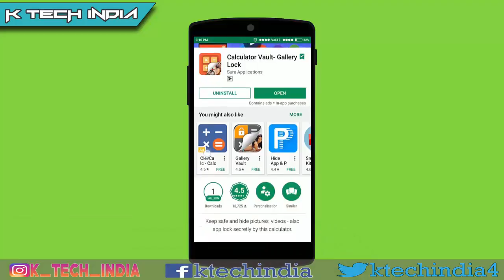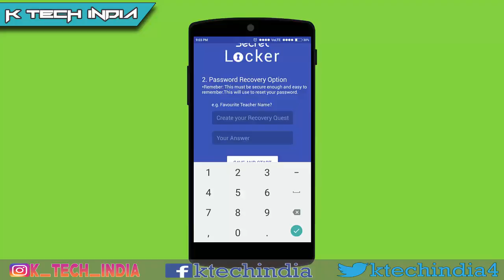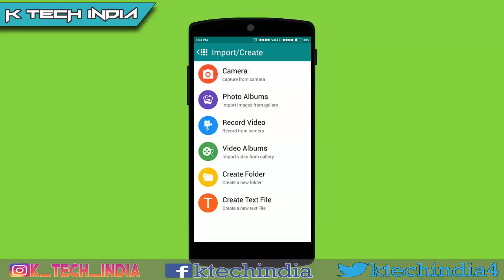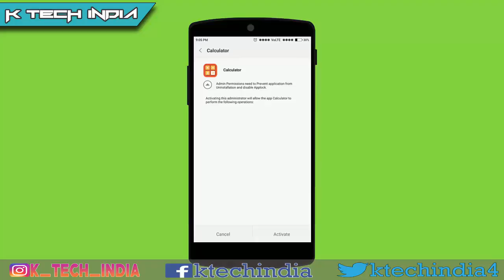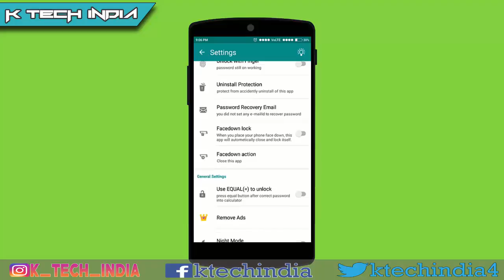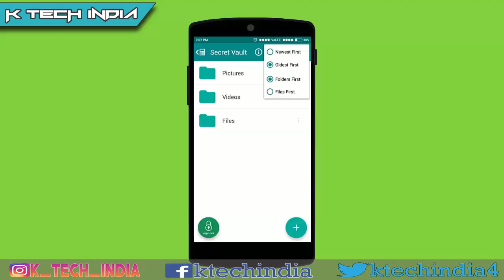Hide your Photos and Videos in Calculator | Keep Your Files in Calculator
Hello Dosto, To aaj k is video me main aapko bataunga k aap kis tarah se apne phone me apni private files jese k photos ya video ko hide ksr sakte hain, wo bhi bina koi clue chode, wese aap jab bhi koi application download karte hain to uska kahi na kahi koi clue rah jata he, jisse k aapke dosto ko pata chal jata he k aapke phone me kuch na kuch esi chize he jinhe aap chupana chahte he, lekin aaj k is video me main aapko bataunga k kese aap apni private files ko ek calculator me hide kar sakte hain. Iske like bas aapko niche due hue link so Calculator Vault download karna he aur aap asani se ise use kar sakte hain, agar aapko ye video achs lage to ise like zarur kijiye. Dhanyawad.

You can Connect with K TECH INDIA on these Social Platforms

"How to Download Paid Apps for free from Play Store | "